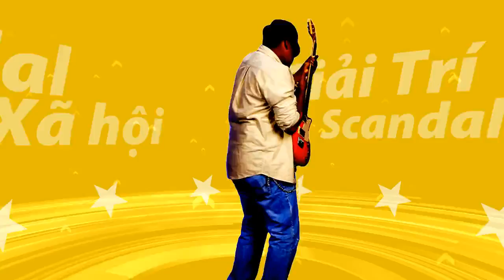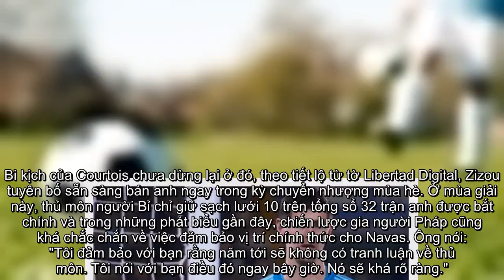Vì tương lai con em, Zidane sẽ rao bán một ngôi sao trong mùa hè | Bóng Đá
Tương lai của thủ thành người Bỉ, Thibaut Courtois đã được dự đoán sẽ rất mờ mịt kể từ khi những tin đồn về việc chiến lược gia người Pháp, Zinedine Zidane trở lại tiếp quản chiếc ghế nóng tại Bernabeu bắt đầu rộ lên. Và trên thực tế, mọi chuyện đã diễn ra như vậy.
Trong thời gian Zizou còn dẫn dắt Real Madrid, ông đã rất ưu ái thủ môn người Costa Rica, Keylor Navas. Trước đây, chủ tịch câu lạc bộ Florentino Perez đã đề xuất việc mua Kepa Arrizabalaga để thay thế vị trí của Navas. Tuy nhiên, Zidane ngay lập tức bác bỏ ý kiến này, bởi ông chỉ cảm thấy tự tin nhất khi người gác đền 32 tuổi đứng trước khung gỗ.
Nhưng khi chiến lược gia 46 tuổi từ chức vào mùa hè năm ngoái, Perez lại tiếp tục động thái chiêu mộ một thủ môn khác, đó là Thibaut Courtois từ Chelsea với mức giá rơi vào khoảng 35 triệu bảng. Các cổ động viên Real cực kỳ chào đón màn ra mắt của thủ thành điển trai này.
Chuyển nhượng 24/04: Pogba ra đi, M.U chốt 2 tân binh khủng; 'Bom tấn' 85 triệu gật đầu với RealJuventus muốn đưa về trung vệ của Real Madrid
Tuy nhiên, kể từ khi gia nhập Los Blancos, Courtois thường xuyên mắc những sai lầm ngớ ngẩn khiến đội nhà phải nhận nhiều trận thua oan ức. Vì thế, niềm tin người hâm mộ giành cho ngôi sao người Bỉ cũng vơi dần sau màn trình diễn tệ hại của anh. Khi Zidane trở lại, cựu thủ môn Atletico Madrid phải "bầu bạn" với băng ghế dự bị để nhường cơ hội cho Navas và Luca Zidane ra sân.
Bi kịch của Courtois chưa dừng lại ở đó, theo tiết lộ từ tờ Libertad Digital, Zizou tuyên bố sẵn sàng bán anh ngay trong kỳ chuyển nhượng mùa hè. Ở mùa giải này, thủ môn người Bỉ chỉ giữ sạch lưới 10 trên tổng sổ 32 trận anh được bắt chính và trong những phát biểu gần đây, chiến lược gia người Pháp cũng khá chắc chắn về việc đảm bảo vị trí chính thức cho Navas. Ông nói: "Tôi đảm bảo với bạn rằng năm tới sẽ không có tranh luận về thủ môn. Tôi nói với bạn điều đó ngay bây giờ. Nó sẽ khá rõ ràng."
Tuy nhiên, vẫn phải chờ đợi xem câu lạc bộ nào đang quan tâm đến thủ thành 26 tuổi trong thời gian tới. Có lẽ Zizou quyết định bán Courtois để có thêm nguồn kinh phí mua sắm trong phiên chợ hè cũng như tạo điều kiện cho con trai của ông, Luca Zidane có cơ hội bắt chính nhiều hơn nếu như Navas không đạt được thể trạng tốt nhất.